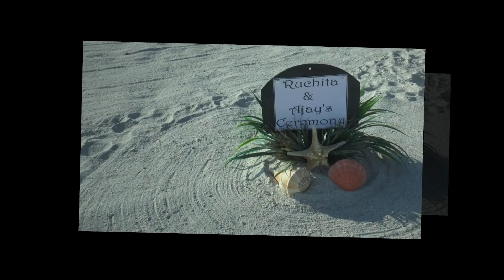HighlightsVideo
A highlights reel from a quaint ceremony on Indian Rocks Beach.